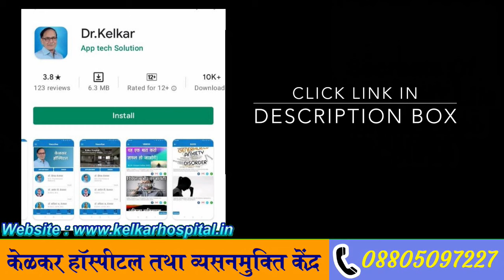Semen during Passing urine/Stools |Dr. Deepak Kelkar (MD, MBBS)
To understand semen leakage, we first have to understand semen. When a man ejaculates, the whitish fluid that’s released from the penis is called semen. It’s made up primarily of seminal fluid, which is produced by the prostate and the seminal vesicles. Seminal vesicles are the small glands located behind the prostate. A small percentage of semen is made up of sperm.

Semen is generally thought to only leave the penis during sex or masturbation. But sometimes, semen can exit the end of a penis without the person being sexually aroused.

Semen leakage is a common occurrence during sexual activity. There are also conditions that may cause semen leakage. Some may have a direct cause that can be treated, while others don’t necessarily require any medical intervention at all.

• Psychiatrist
• Hypnotherapist
• Psychotherapist,
• De-addiction Specialist
• Sexologist